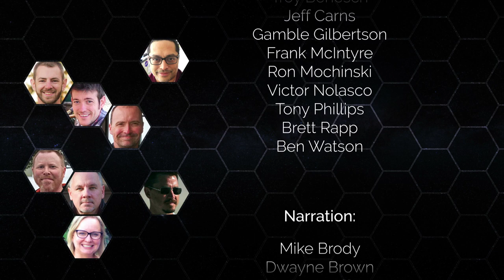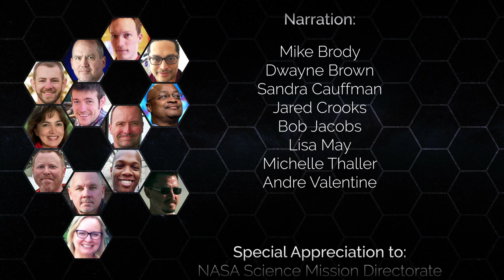ScienceCasts: Milestones In Review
We’re over 230 episodes in! Which were your favorites? From our home planet to discovering new worlds, find out.